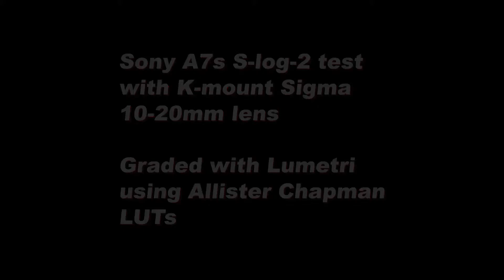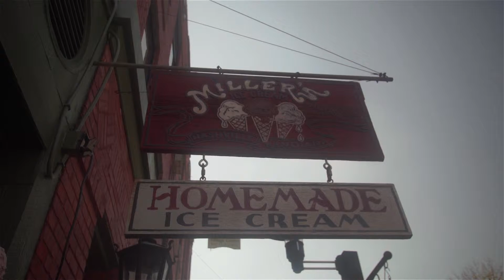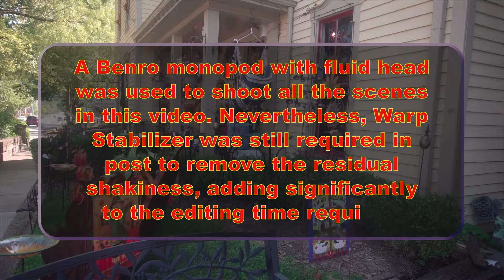Nashville Visit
An afternoon visit to Nashville, Indiana, with a Sony A7s, a monopod  and S-log2